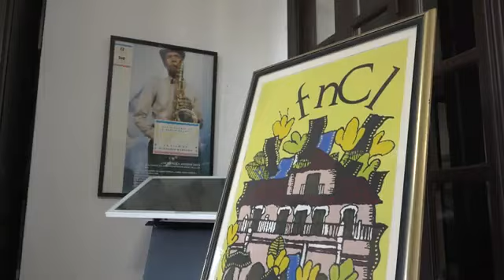Exhiben detalles del segunda jornada del Concurso Nacional de Periodismo Cultural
Cada año, la Asociación Hermanos Saís convoca al certamen nacional de Periodismo Cultural “Rubén Martínes Villena”, donde en esta ocasión se reconocerán a todos los trabajos versados en la crítica cimatográfica y el audiovisual.
Video tomado de Asociación Hermanos Saíz